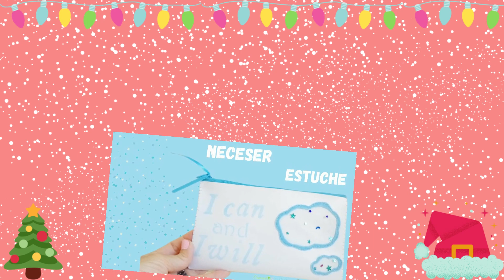Felicitación Navideña y Resumen 2020 - Feliz Navidad pa mi gente Apañá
Felicitación Navideña pa mi gente apañá, mis mejores deseos para el Nuevo Año y un Resumen de las Manualidades que hemos visto durante este año en el canal

Estos son los trabajos que destaco en el vídeo, por si te perdiste alguno o quieres volver a verlos:

Si te ha gustado esta idea y quieres ver más Manualidades , quédate conmigo ;)